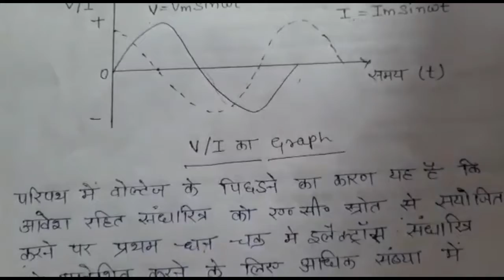Electrician 1st year Theory Chapter AC Theory- Power factor, Impedance, Conductance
Welcome to CBS ITI YouTube channel Admissions Open for 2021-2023 Sessions Please visit us Facebook ID:- Cbs Iti Kashipur

In this video lecture we are going to cover very Important topics of AC Theory Chapter

Capacitive reactance

Pure capacitive circuit

Power factor

Types of power factor

Impedance

Conductance

Susceptance

Admittance

धारितीय प्रतिघात

शुद्ध धारितीय परिपथ

शक्ति गुणांक

शक्ति गुणांक के प्रकार

प्रतिबाधा

चालकता

प्रवेश्यता

स्वीकार्यता